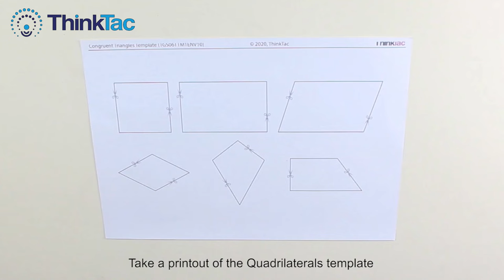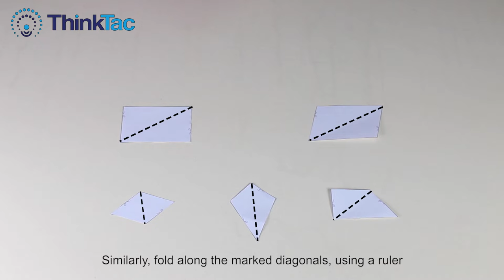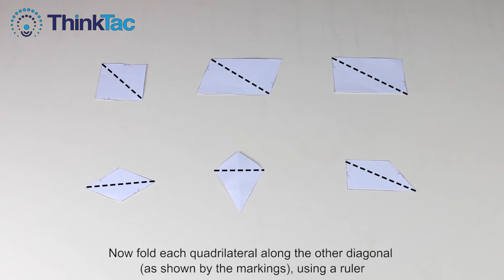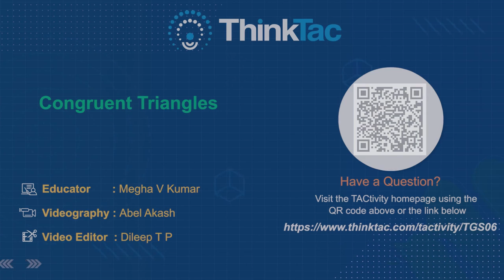Congruent Triangles | ThinkTac | DIY Maths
. Two triangles are said to be congruent if the three sides and the three angles of both the triangles are equal in any orientation. In this TACtivity, we will use different quadrilaterals and understand the congruency of triangles.

congruent triangles class 9 in tamil The selected predictions are: